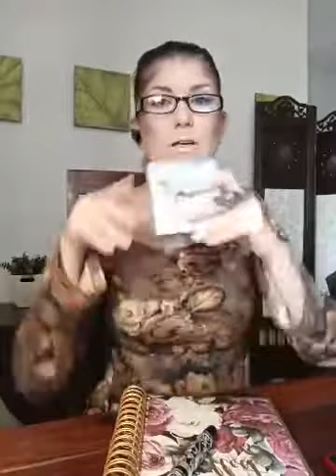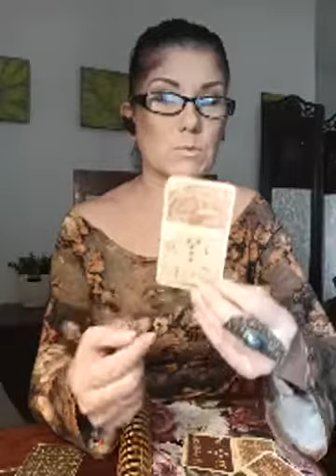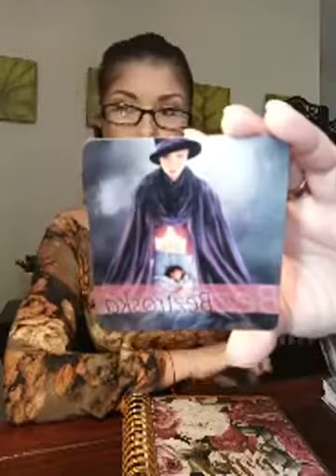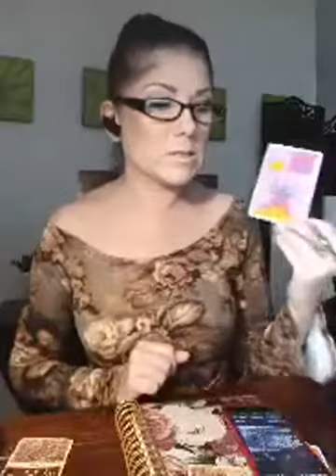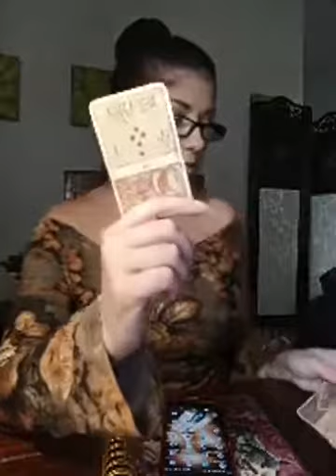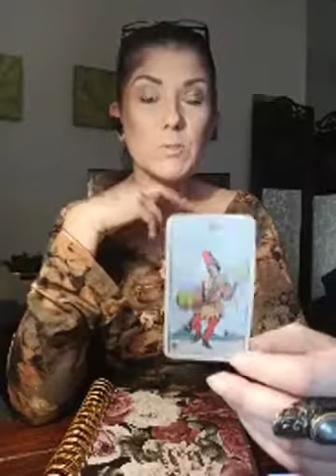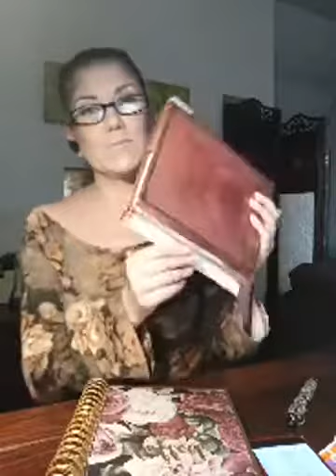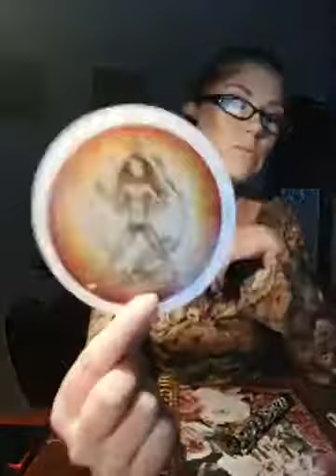Live Księżyc w nowiu na kawie u wiedźmy 🌒🌑🌘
Live na FB Księżyc w nowiu na kawie u wiedźmy 🌒🌑🌘 z 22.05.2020..

Zapraszam serdecznie..

Eva Budgusaim

Professional Tarot Cards Reader & Astrologer & Numerologist & Spiritual Life Coach

Naturotherapist & Phytotherapist &  Herbalist

Herbal medicine & Natural medicine & Chinese medicine & Holistic medicine &  Integrative medicine